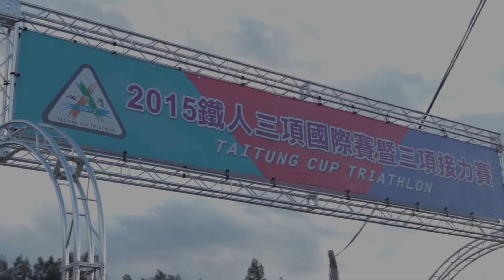侯怡君台東之美＿2016新版2